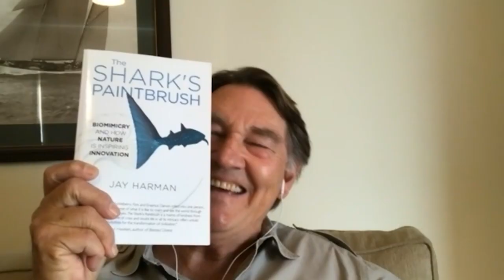Biomimicry, Design Inspired By Nature | Jay Harman